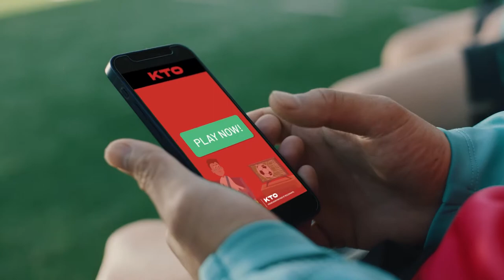RCD Espanyol「Wu Lei x Matías Vargas x Keidi Bare」x KTO Châu Á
* Wu Lei (Vũ Lỗi, sinh 19/11/1991, Trung Quốc)
☑ Biệt danh: Messi Trung Quốc.
☑ Wu Lei chuyển sang RCD Espanyol tại La Liga vào ngày 28/1/2019, với mức phí được báo cáo là 2 triệu Euro, ký hợp đồng 3 năm với tùy chọn thêm một năm.
☑ Wu Lei hiện đang chơi vị trí Tiền Vệ Cánh Trái.
☑ Sự nghiệp: Thượng Hải SIPG, RCD Espanyol.

* Martín Matías Ezequiel Vargas (sinh 8/5/1997, Argentina)
☑ Biệt danh: Monito trong tiếng Tây Ban Nha (= "Little Monkey" = "Khỉ Nhỏ").
☑ Monito gia nhập đội bóng La Liga RCD Espanyol vào ngày 14/7/2019 theo hợp đồng 5 năm, với mức phí kỷ lục CLB được báo cáo là 10,5 triệu Euro.
☑ Monito hiện đang chơi vị trí Tiền Vệ Cánh Trái.
☑ Sự nghiệp: Vélez Sarsfield, RCD Espanyol.

* Keidi Bare (sinh 28/8/1997, Albania)
☑ Biệt danh: nghiêm túc, chưa có ;).
☑ Bare ký hợp đồng 4 năm với RCD Espanyol vào ngày 22/9/2020.
☑ Bare hiện đang chơi vị trí Tiền Vệ Tấn Công.
☑ Sự nghiệp: Apolonia, Atlético Madrid, Málaga, RCD Espanyol.